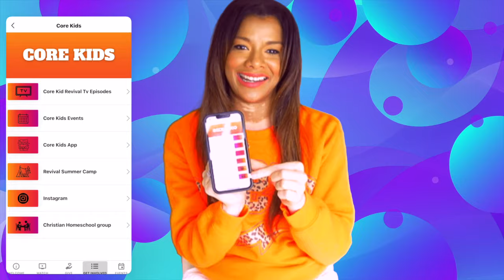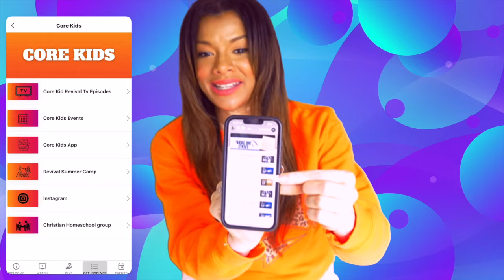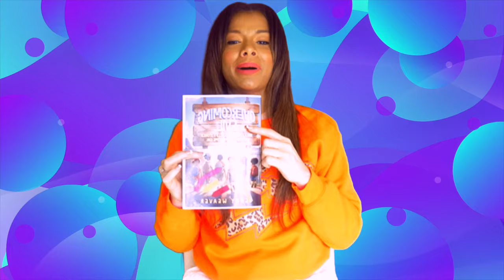THE EARTH SWALLOWED UP IDOL WORSHIPPERS | NUMBER 16 FOR KIDS!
MENTORSHIP , LADIES If you need a mentor in this season of your life and need a strong bible based community JOIN MY CORE GROUP
I teach live on zoom and in our private fb group every Tuesday for at least an hour to hour and a half. In addition we also live every Wednesday morning with prayer just with and for my students! Through out the week we have ways to interact in our fb group and on teachable app and even Core Group Retreats for all the ladies!!

🛒 CHECK OUT MY CHRISTIAN SHOP- We hand hand our own t-shirts with my own custom designs and officially pray over everything before it ships  🛍👉